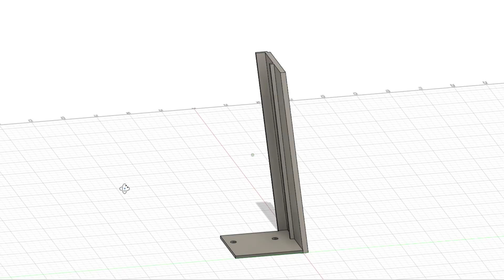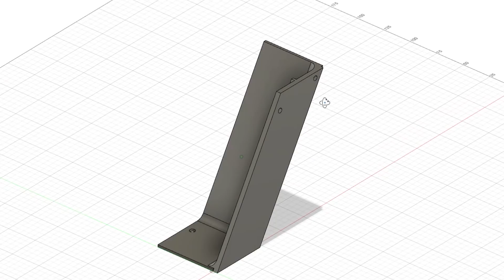3Dプリンタを改造して印刷品質と使い勝手を良くするpart2【snapmaker】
snapmaker 3-in-1 3Dプリンタ を改造して使い勝手を良くしました。

Snapmaker 3-in-1 3Dプリンター
使用しているフィラメント
溶接機(炭酸ガス溶接)
溶接手袋